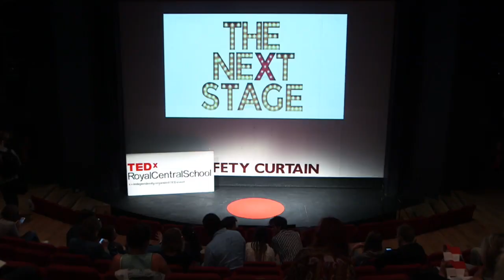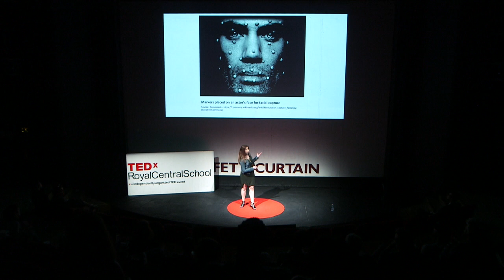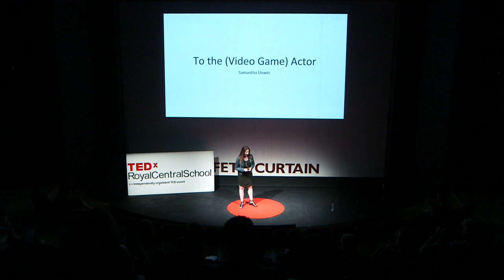To the (Video Game) Actor | Samantha Unwin | TEDxRoyalCentralSchool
Samantha discusses the ever-growing video game industry and suggests that actor training needs to develop to get on board with the creation of games. Sam is studying her MA in Actor Training and Coaching at the Royal Central School of Speech and Drama, and is due to hand in her final project - on the same topic as her talk - in September. Previously, she studied her BA in Music and Drama at Royal Holloway, University of London. She is a director, composer and video game enthusiast. This talk was given at a TEDx event using the TED conference format but independently organized by a local community.